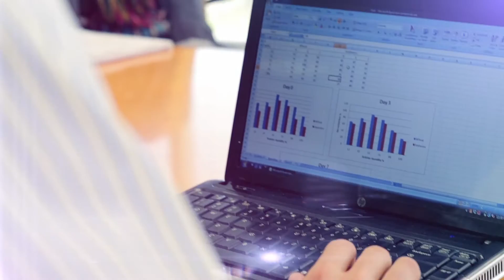FAMU College of Agriculture and Food Sciences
Did you know there is so much more to agriculture than farming? Take a look at the following video to see all the great things the College of Agriculture and Food Sciences have to offer. Let's celebrate the (A) in A&M!